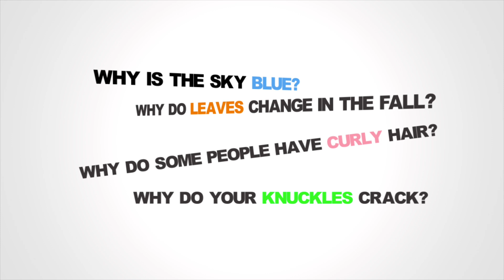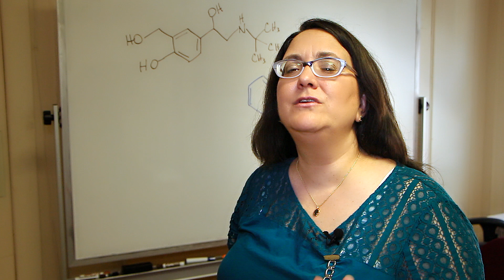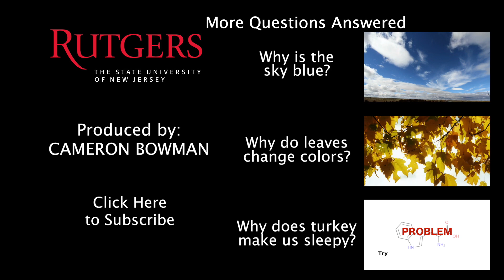How Does Medicine Work?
Headaches, stomach aches, scrapes and bruises - there's medicine for much of what ails you. But do you know how it works? In this episode of Life's Big Questions, a Rutgers pharmacy expert explains how medicine treats various problems.